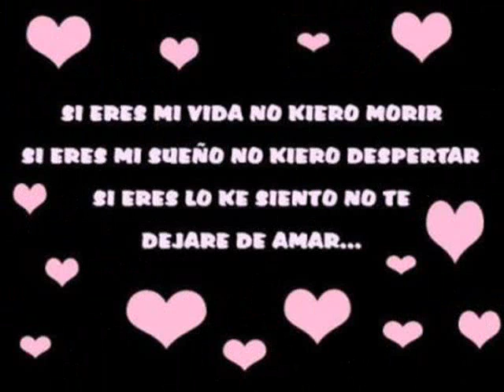TE AMARE- Cano Estremera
Coco y La Chinita